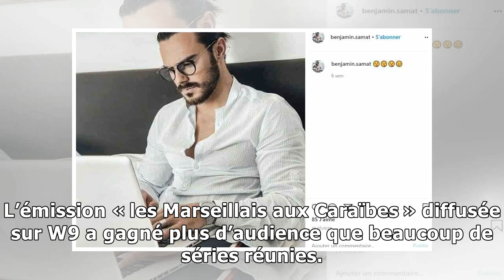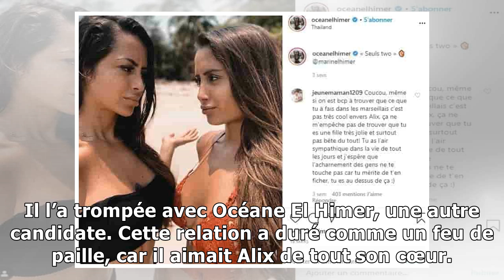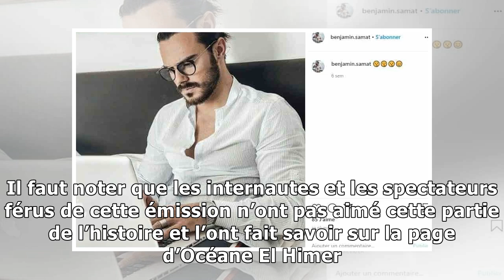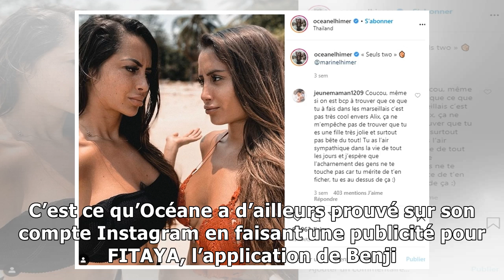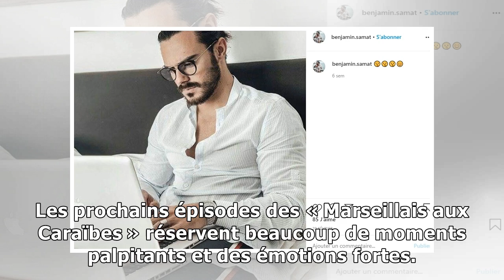Réponse violente d’Océane à Benjamin Samat dans cet effroyable conflit !